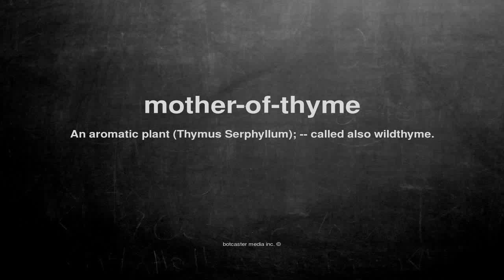What does mother-of-thyme mean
What does mother-of-thyme mean in English?